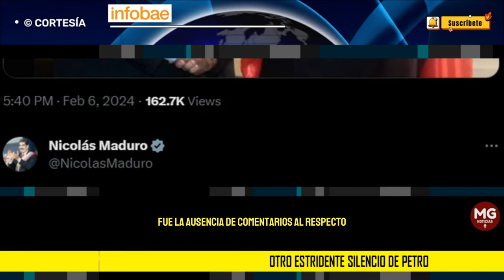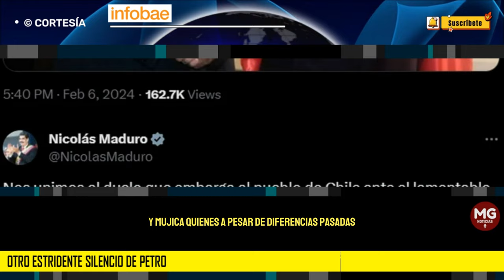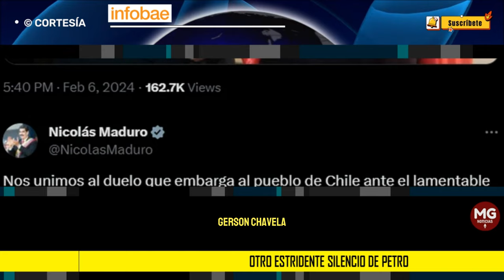🚨 OTRO ESTRIDENTE SILENCIO DE PETRO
A pesar de las condolencias de varios líderes de la región, la ausencia de comentarios por parte del presidente Petro sobre la muerte de Piñera genera interrogantes
INFOBAE